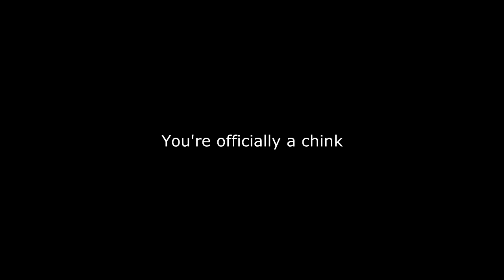HOW TO ASIAN!! (BO2)